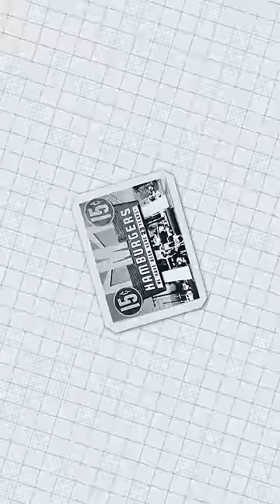MCDONALD'S WAS STOLEN?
mcdonald's ray kroc the founder fun facts educational animation entertainment shorts wars